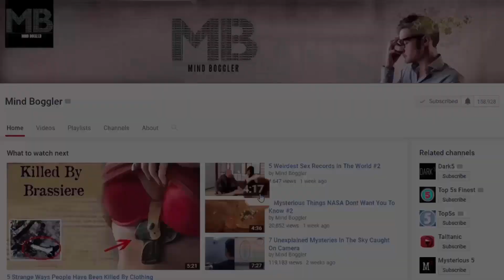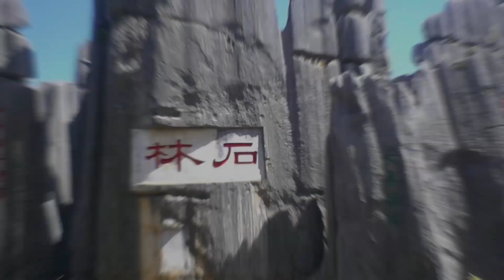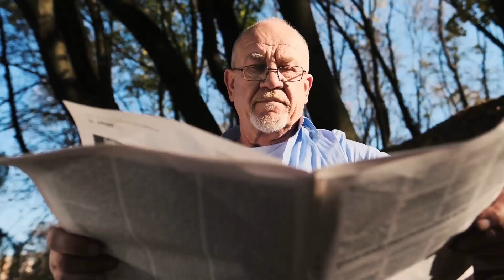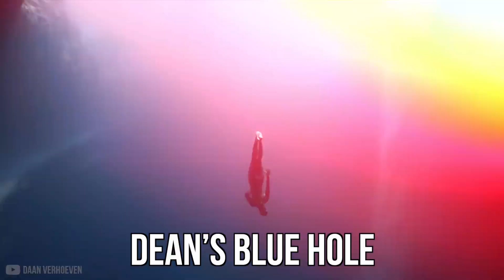10 Real Places On Earth That Seem Scientifically Impossible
The world is filled with beautiful places to visit from shore to shore. But what about the anomalies of the world? Nature doesn’t always do things by the book, and there are a few creepy, strange, and seemingly impossible places to prove it.